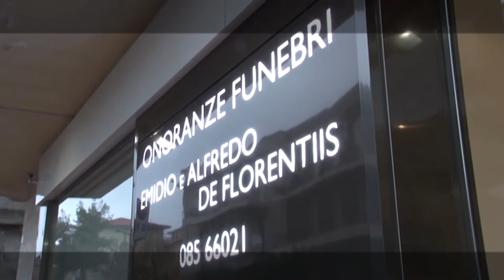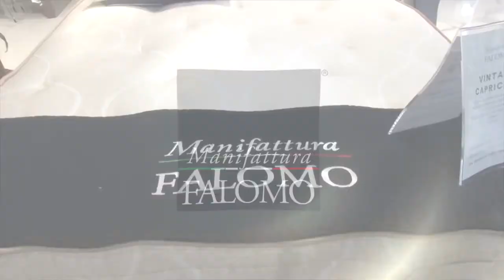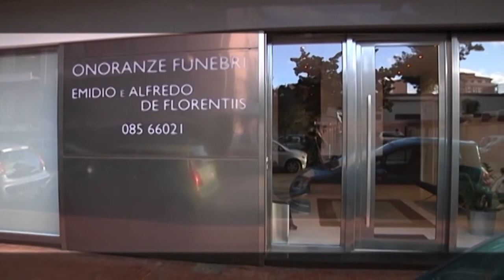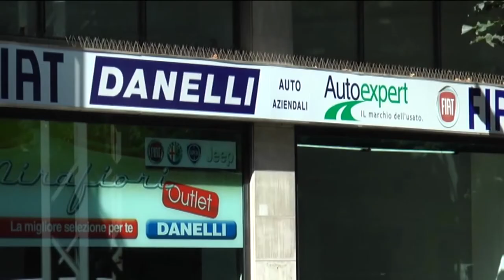Replay 7^ puntata del 18 ottobre 2021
Ospiti della settima puntata di Replay l’agente dei calciatori Dino Zampacorta, i giornalisti Antonio De Leonardis e Luca Pennese e l’opinionista Riccardo Clinco. Contributi filmati degli allenatori Gaetano Auteri (Pescara) e Attilio Tesser (Modena). A inizio trasmissione un sentito ricordo del giornalista Federico De Carolis, scomparso due giorni fa a 80 anni e che tante volte in passato era stato ospite della trasmissione